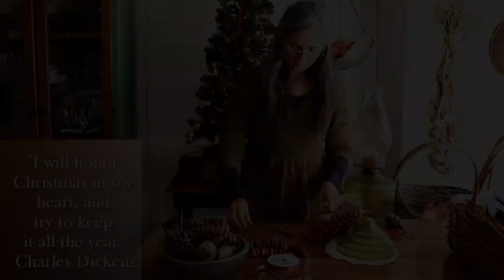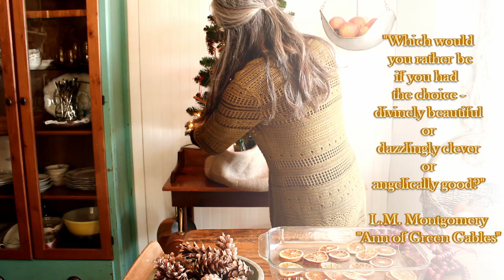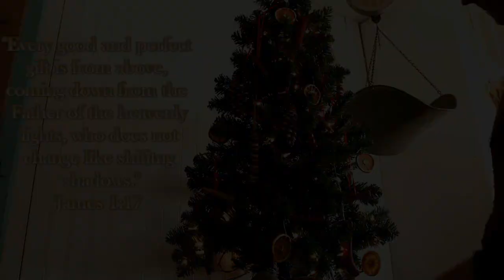Primitive Christmas Tree Decorating Cottage Hygge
Today, I'm decorating the cottage in a primitive Christmas style .  Come along as I make ornaments and garland for the cottage kitchen.
~Alisha